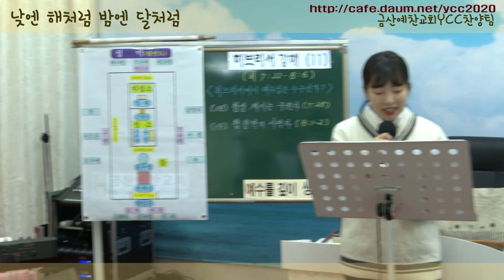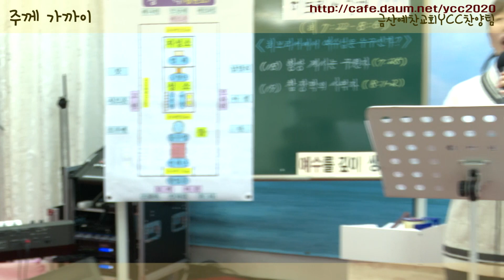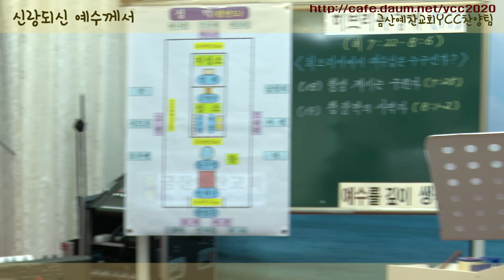20190331 찬양 '나의 가장 낮은 마음 / 낮엔 해처럼 밤엔 달처럼 / 주께 가까이 / 눈을 들어 / 신랑되신 예수께서' 금산예찬교회YCC찬양팀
20190331 찬양
'나의 가장 낮은 마음
 / 낮엔 해처럼 밤엔 달처럼
 / 주께 가까이 / 눈을 들어
 / 신랑되신 예수께서'

금산예찬교회YCC찬양팀